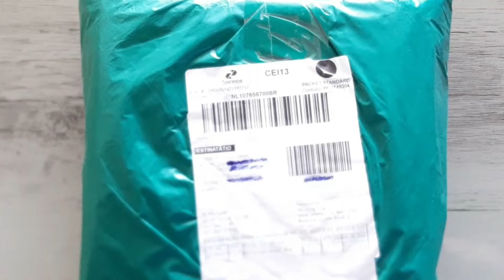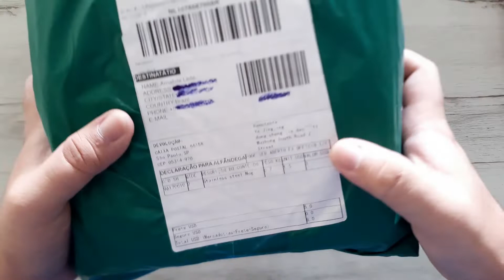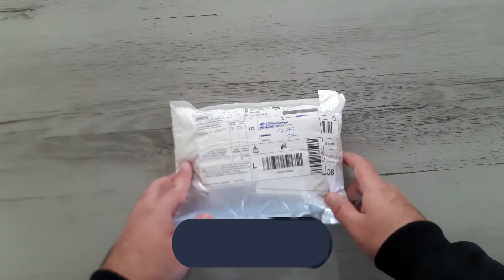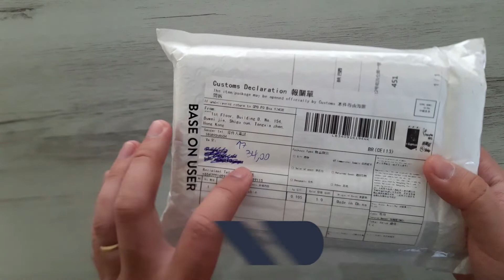[UNBOXING] GANHE DINHEIRO IMPORTANDO ESSES PRODUTOS DIRETO DA CHINA!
Unboxing de produtos importados direto da China pra fazer uma renda extra e lucrar muito!

Link dos Produtos, fornecedores testados:
Copo Térmico Tyeso
Cabo Baseus

Lista atualizada de Produtos bons para Importar com Fornecedores mais confiáveis:

Fones Bluetooth
Y30 Atacado 10 pçs
Airdots Atacado 10 pçs
Fone F9
QCY T1C

Smartwatch:
D20 Macaron 5 pçs
X8 Max
T900 Pro Max
T900 Pro Max (atacado)
W27 Pro
W37 Pro

Relógios:
Naviforce Dourado
Naviforce Prata

Maquina de Cortar Cabelo Vinteage T9

Drones:
KF 102

Máquina de Cartão que eu uso, Ton (menor taxa pra CPF)